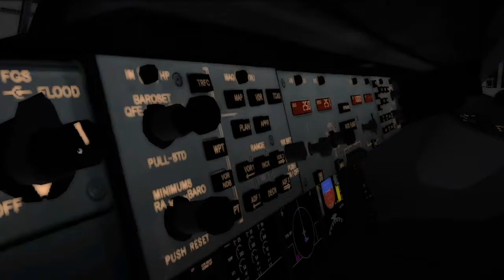[VATSIM] MD-11F gusty landing to Hong Kong (VHHH)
PMDG MD-11F Nordic Global 644 gusty landing to Hong Kong (VHHH) after a 5 hour flight from Novosibirsk